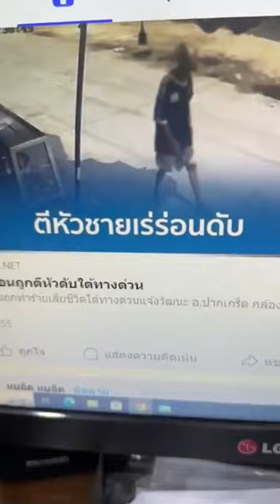ลีน่าจังบอกเศรษฐาซื้อเสื้อแจกขรก แนะผู้ว่านนทบุรีให้เรือแวะเกาะเกร็ดแม่ค้าจะได้ขายดี